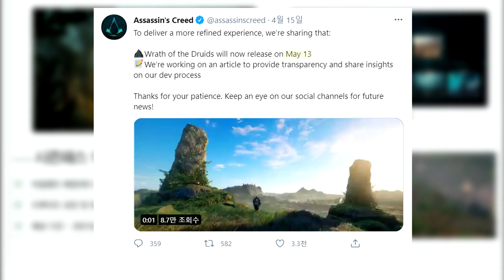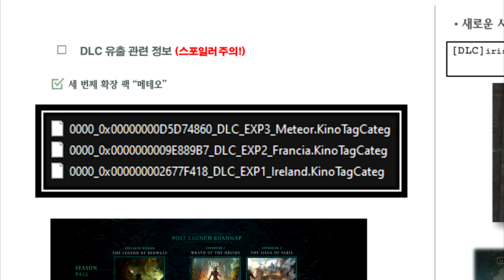[Assassin's Creed Valhalla/한손] 발할라 신규세트 "신비세트 및 DLC 정보"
시스템 사양
CPU: INTEL CORE i9 9900K  5.0GHz
M/B: ASUS ROG MAXIMUS XII HERO
RAM: G.SKILL DDR4 16G PC4-25600 CL14 TRIDENT Z ROYAL SILVER(8Gx2)
SSD: SAMSUNG 970 PRO M.2 512GB
VGA: GIGABYTE AORUS XTREME RTX2080 Ti WATER BLOCK
POWER: Seasonic FOCUS PLATINUM GX-850 Full Modular
CASE: Lianli PC-O11 WGX ROG
MONITOR: LG UltraGear 32-inch QHD Gaming Monitor

CUSTOM WATER PC

04월21일 수요일 발할라 레다 신규 주간 아이템으로
"알스빈더"가 판매중입니다.
추가로 신규장비인 "신비세트" 세트가 추가 되었습니다.
영상 통해서 필드테스트도 진행하였으니 구매 시 참조하시길 바라겠습니다.
다음 영상에서는 더 좋은 영상으로 찾아 뵙겠습니다.

감사합니다.

i'll continue to upload good videos, so please keep an eye on me!